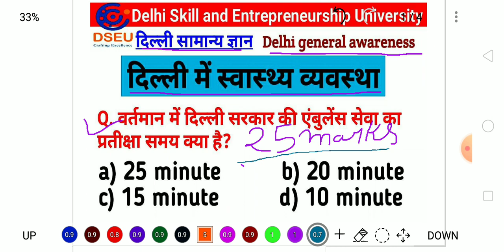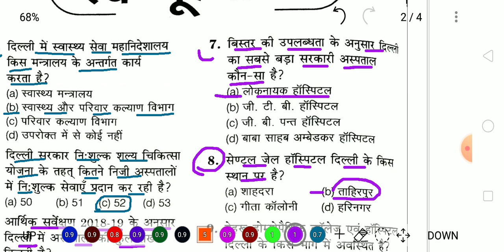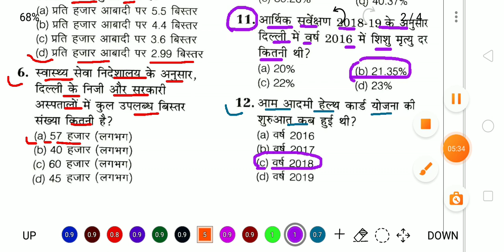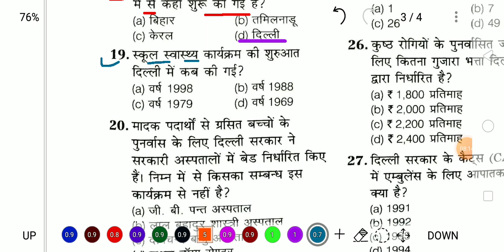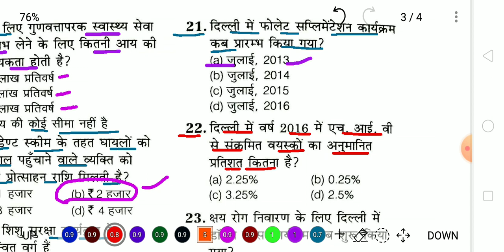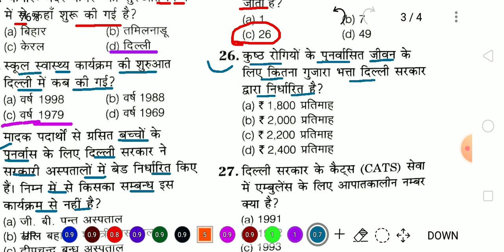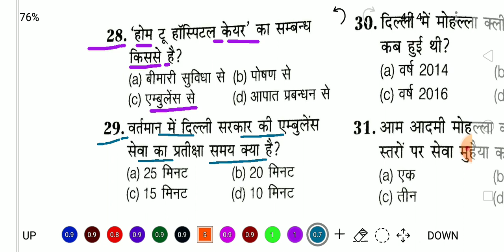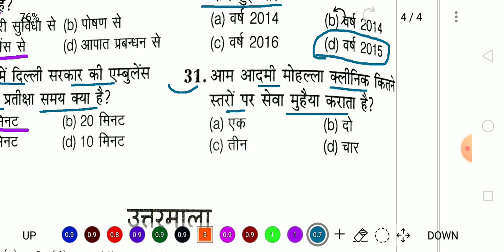दिल्ली में स्वास्थ्य व्यवस्था ll Delhi GK GS l Delhi current affairs l for DSEU junior assistant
👉 Delhi GK GS-

* Maths
👉 percentage -
👉 time and work-
👉 number system